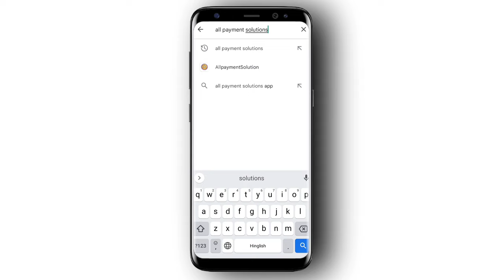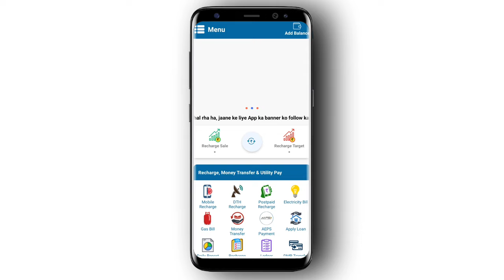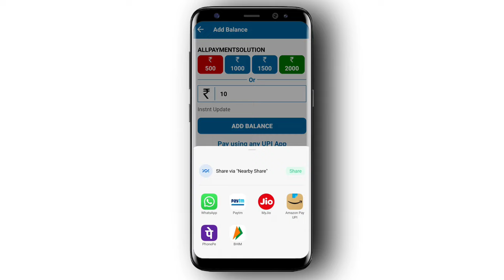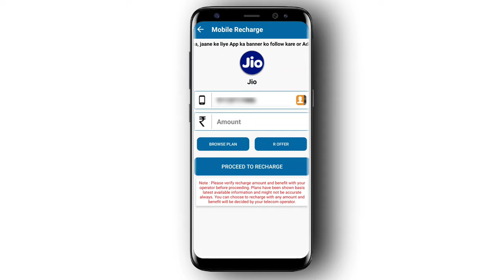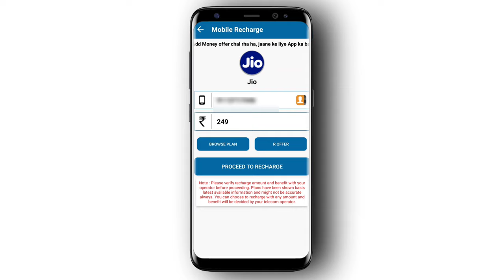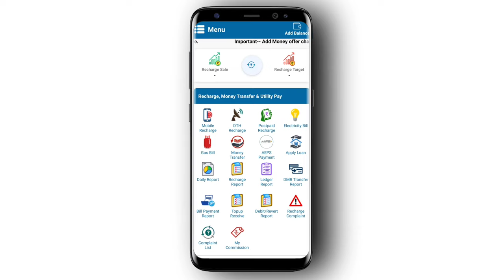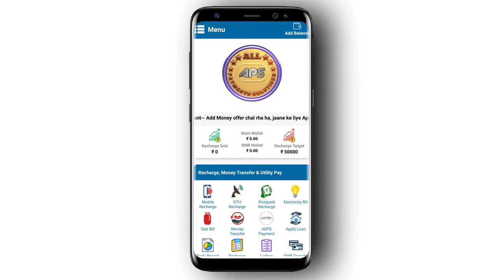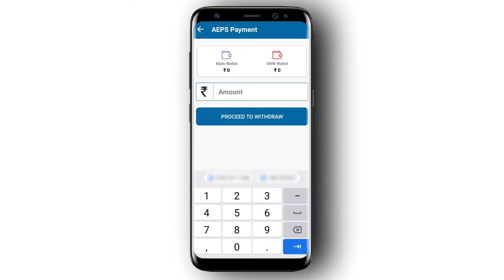Mobile Recharge Karke Paise Kaise Kamaye| How To Recharge And Earn Money|रिचार्ज करके पैसे कैसे कमाए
Hello Dosto 🤟 Aaj Ki Is Video Me Main Baat Karne Wala Hu Ki Aap Mobile Rechage Karke Paise Kaise Kamaye 2022 So Agar Aap V Janana Chahate Ho To Phir Is Video Me End Tk Bane Rahe.

                       Your Search 📌

How To Earn Money From Mobile Recharge?
Best App For Recharge commission?
Recharge Karke Commission Kaise Kamaye?
Kisi ka Mobile Recharge Karke Paise Kaise Kamaye?